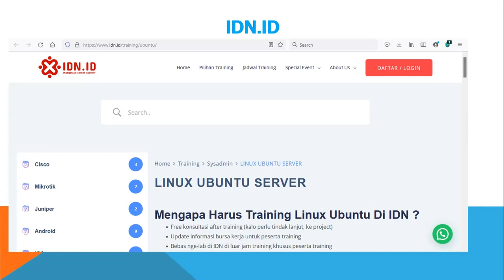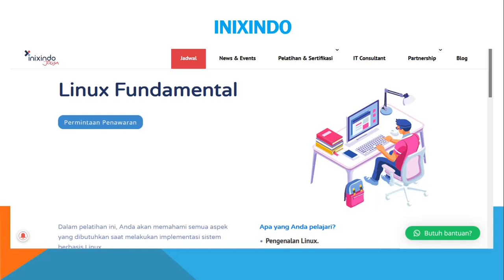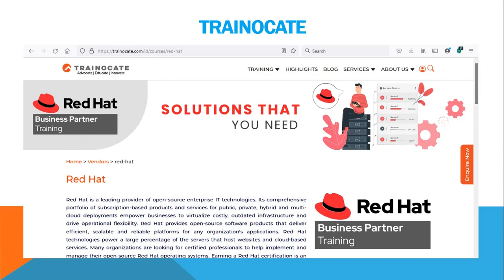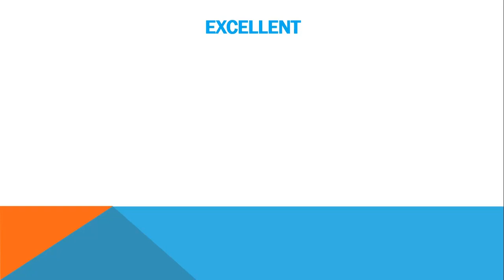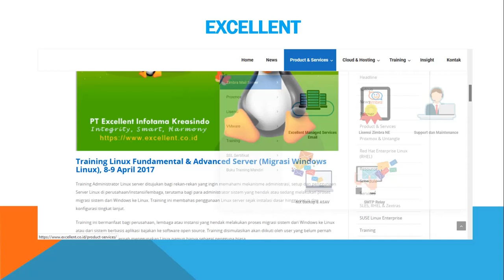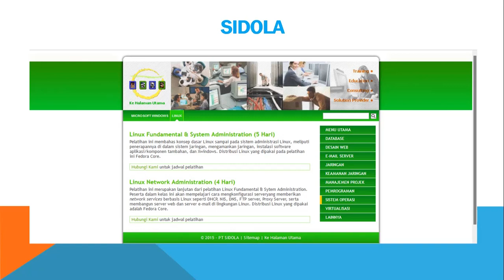Dimana Tempat Kursus Training Pelatihan Workshop Linux Ubuntu RedHat SUSE Fedora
Di dalam video ini saya akan menjelaskan dimana mengambil kursus atau training Linux.